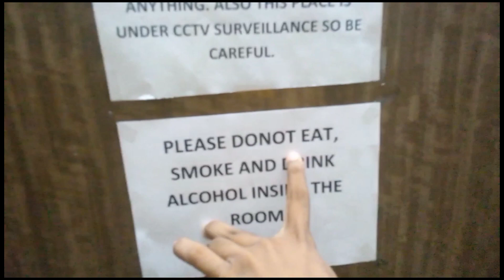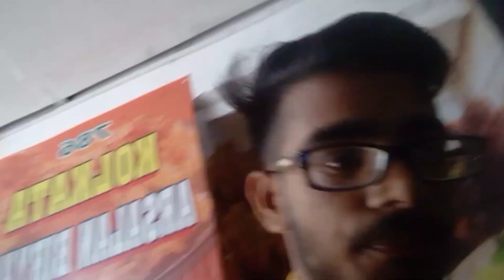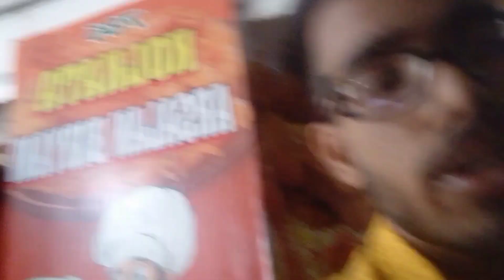Kolkata famous howrah bridge in India 🇮🇳